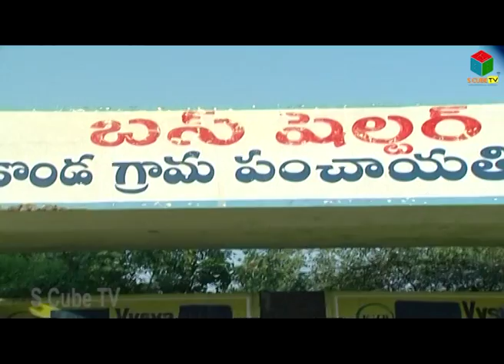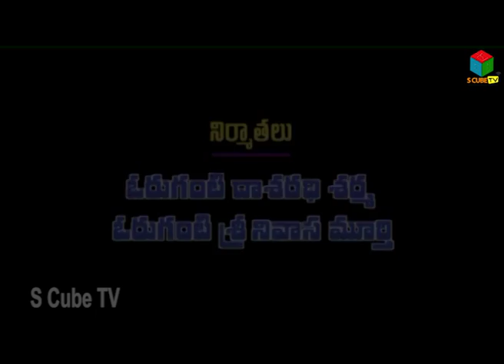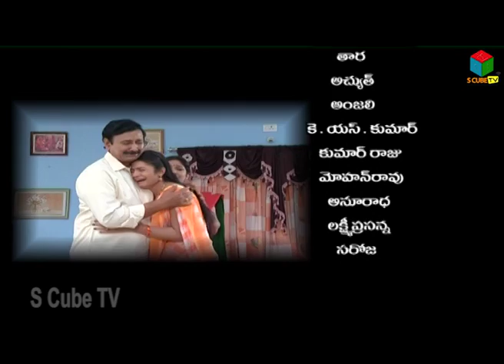Amrutha Varsham Mega Telugu Serial Episode 96,Revathi ,Shweta ,Chakri , G V V L Narasimham